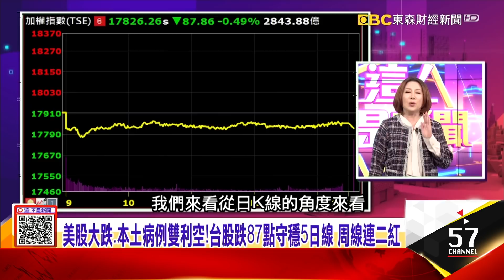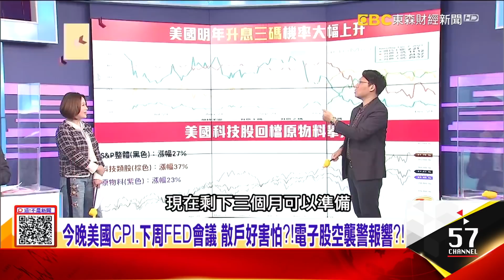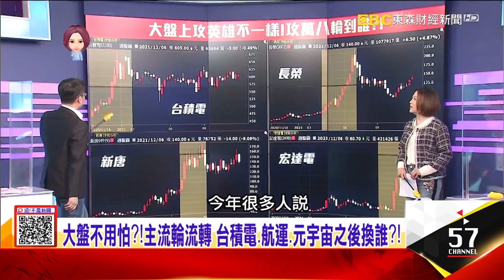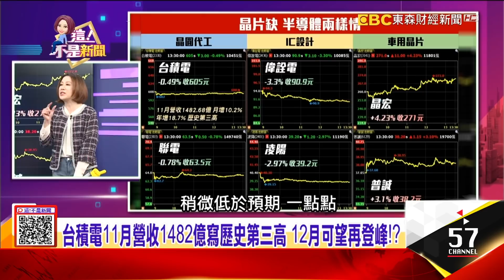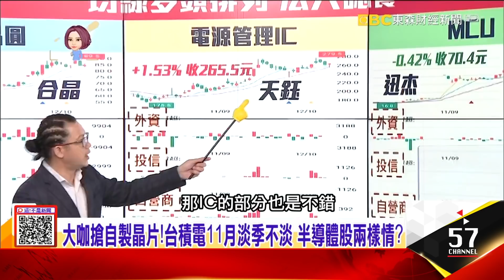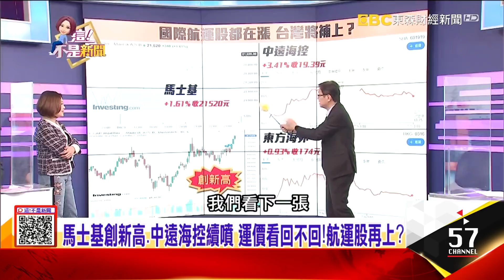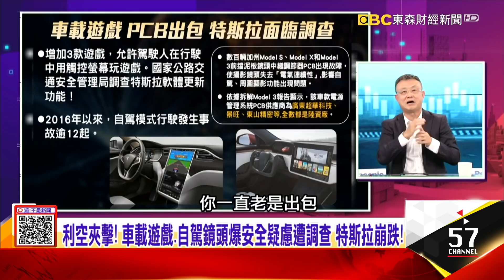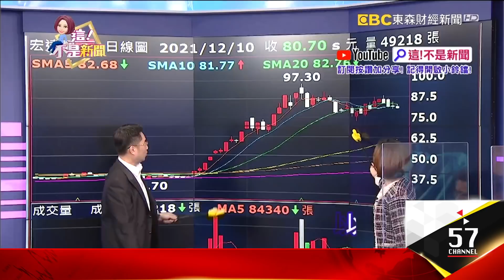大咖搶自製晶片！台積電11月淡季不淡 半導體股兩樣情？馬斯克再套現 特斯拉又出包！台電動車概念股不同調？元宇宙繼續熱炒 銅板股衝刺！老題材退位？新題材接手？-【這！不是新聞 股市篇】20211210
00:00 美股小型股重挫！台股銅板股狂漲！主力有望強勢軋空到明年？
05:36 今晚美國CPI、下周FED會議 散戶好害怕？！電子股空襲警報響？
14:34 大盤不用怕？！主流輪流轉 台積電、航運、元宇宙之後換誰？
台積電11月營收1482億寫歷史第三高 12月可望再登峰
馬士基創新高、中遠海控續噴 運價看回不回！航運股再上？
企業吹自研晶片風 台積電變聖杯？OPPO首款晶片將出鞘？
新的舊的全來競逐電動車市場 特斯拉腹背受敵 龍頭寶座不保？
仁寶佈局元宇宙！ 業界第一5G MR XR Cube攜手Nvidia搶商用商機！
眼見為憑、有圖有真相？元宇宙臨場感大難題！有體感才是「真」元宇宙？

來賓：謝晨彥、謝宗霖、蔡明彰、朱岳中、林昌興